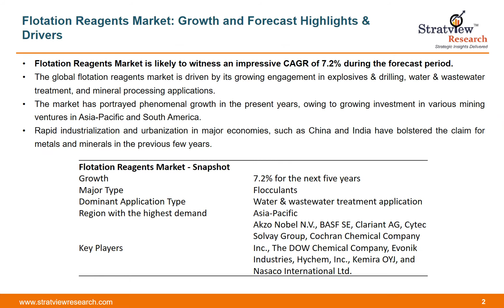Flotation Reagents Market: Size, Share, Trend, Forecast, & Competitive Analysis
Flotation Reagents Market is likely to witness an impressive CAGR of 7.2% during the forecast period. The global flotation reagents market is driven by its growing engagement in explosives & drilling, water & wastewater treatment, and mineral processing applications. The market has portrayed phenomenal growth in the present years, owing to growing investment in various mining ventures in Asia-Pacific and South America. Rapid industrialization and urbanization in major economies, such as China and India have bolstered the claim for metals and minerals in the previous few years.